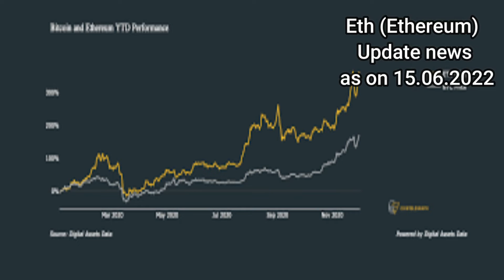Ethereum News Today | All That's Happening With The Cryptocurrency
Hi friends